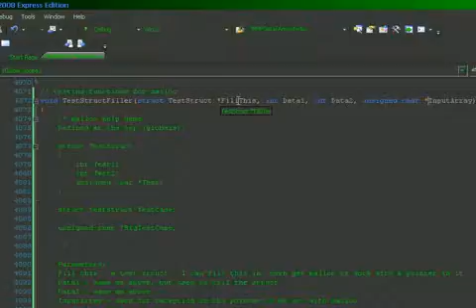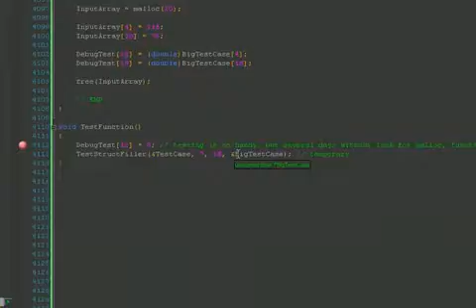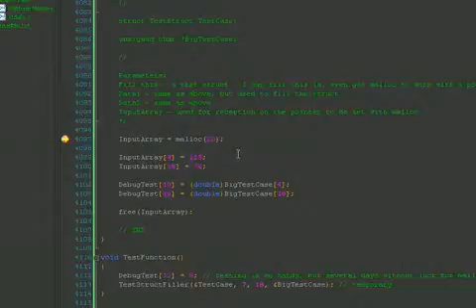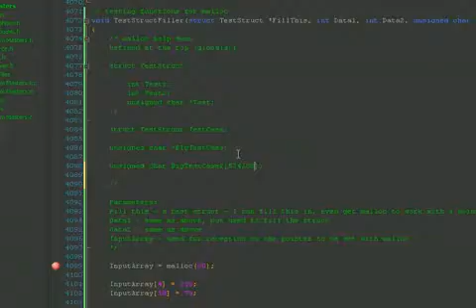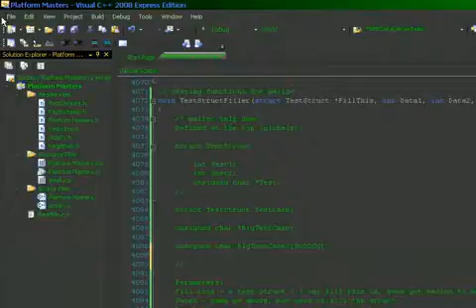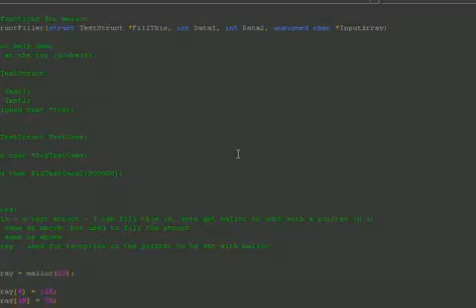Platform Masters development (May 6, 2009) - the on-going malloc problem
--- Uploaded on May 6, 2009

This malloc problem is driving me nuts. I thought I'd make this video to get assistance with it. This would make future changes not as demanding, if I were to finally merge into this system. Without using malloc, it's wasted memory, and lots of it. In addition, it's also difficult to manage 2 or 3 separate editions, if I am to target older systems. Change it in one edition, and I have to change it in the other, which has the chance of not being done, due to forgetting about it. I've tried pretty much everything I can think of for the setup. While my "load image file" function is much more complicated, it works perfectly fine if I use direct allocation (from an array). So, I basically stripped down the main task down to its skeleton, the heart of everything, and yet, it still happens. Very strangely, I can get this to work without problems in a struct, but I want this to work outside of a struct. Why it doesn't work for something outside a struct and does for something in a struct (in basically the same design), that I don't know. I thought that fixing the text-draw function was bad enough, this is even worse, but it's supposedly a far simpler task. I don't get it. I'm just about to build the level editor and test character movement and would like this resolved before I start. I can still make progress in other areas beyond programming, however, such as graphics.